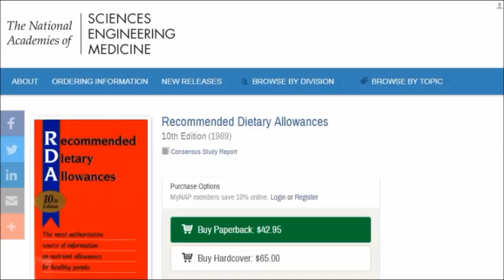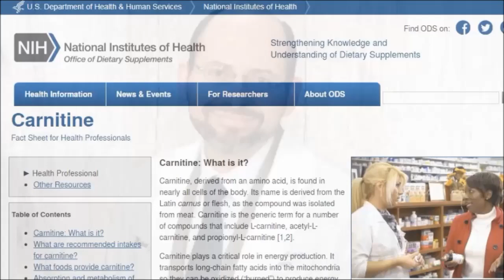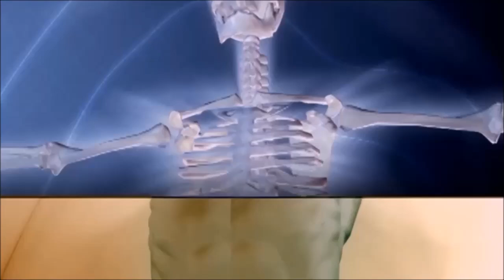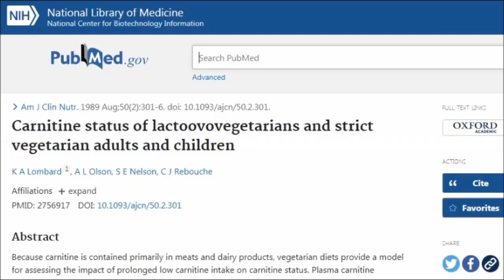Carnitine-Important Information Vegans Need To Know!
One of the arguments against veganism is the amino acid carnitine. Do you have to eat meat to get enough carnitine? Are there some people who need to eat meat? What is carnitine deficiency? Why do some people feel unwell on a 100% plant based diet? Why should you transition slowly to a plant based diet? Well keep listening as Dr Michael Greger and Dr Michael Klaper answer these questions?

Studies
Recommended Dietary Allowances: 10th Edition

Carnitine status of lactoovovegetarians and strict vegetarian adults and children